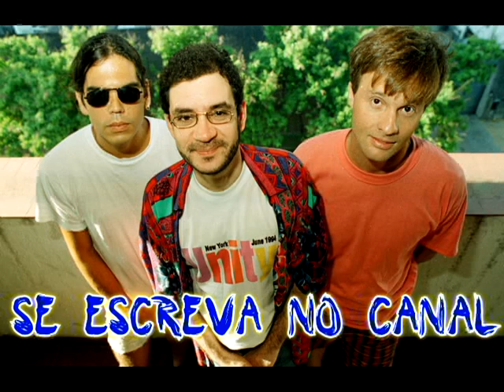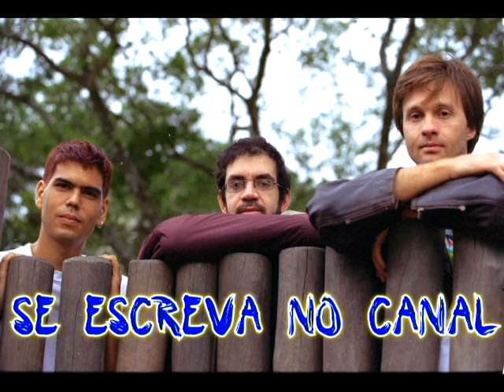MENINOS E MENINAS LEGIÃO URBANA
LEGIÃO URBANA - MENINOS E MENINAS
ROCK NACIONAL
DJ FRANK